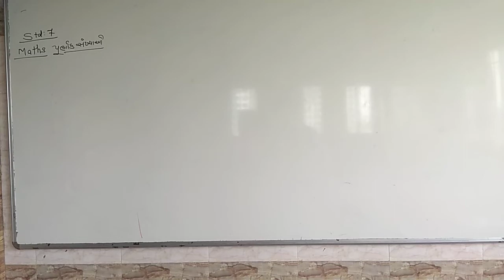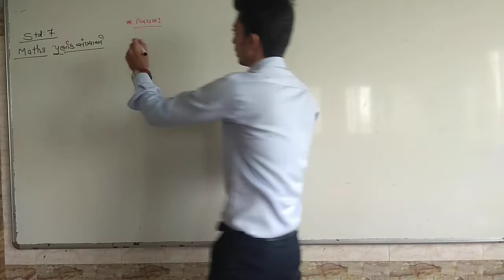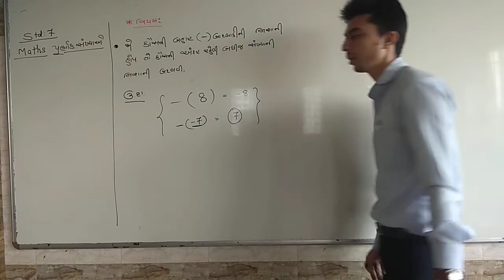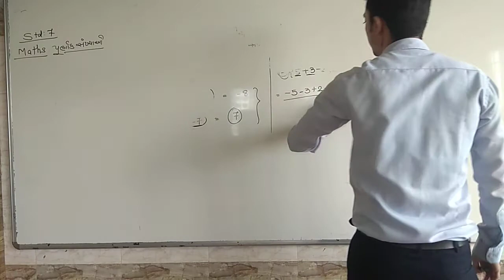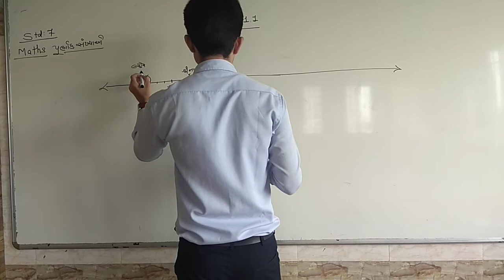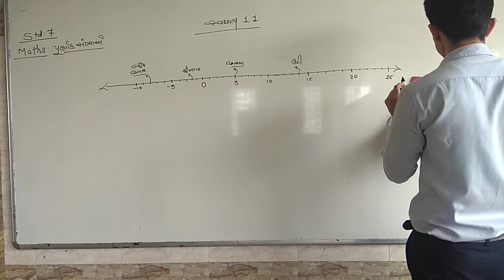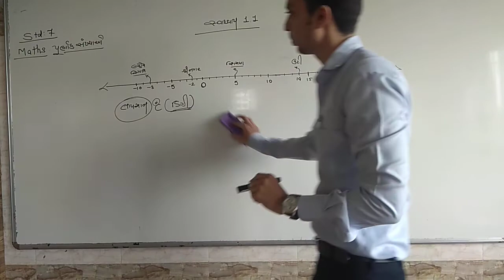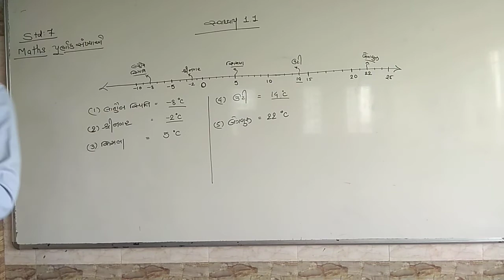std 7 maths chp 1 part 4